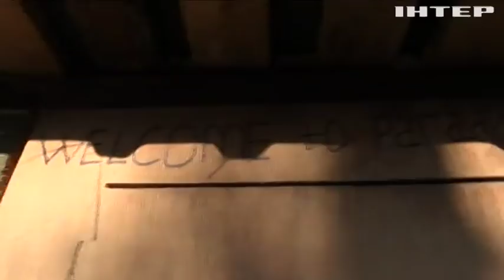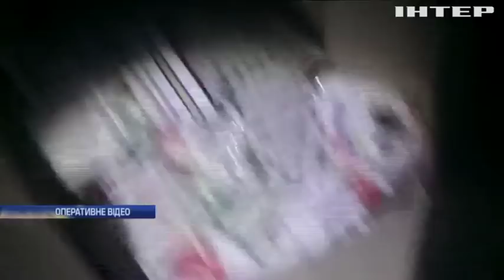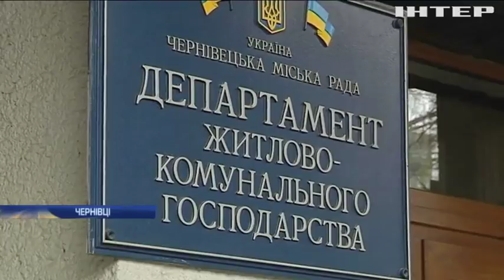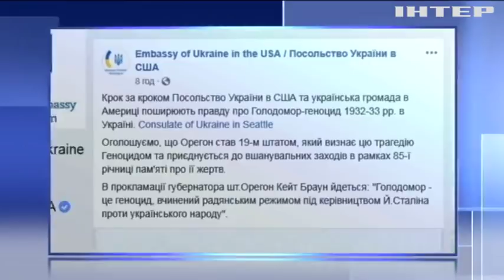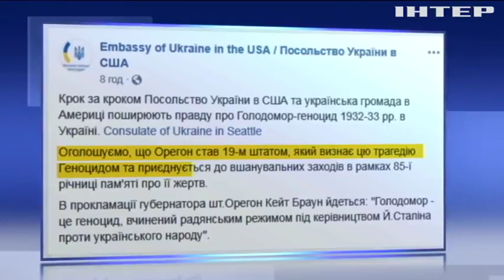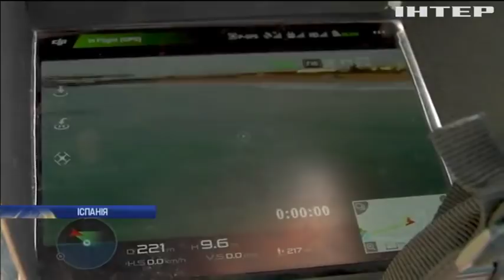Новости 12:00, выпуск за 15 ноября 2018 года